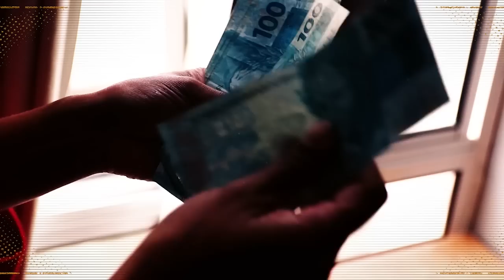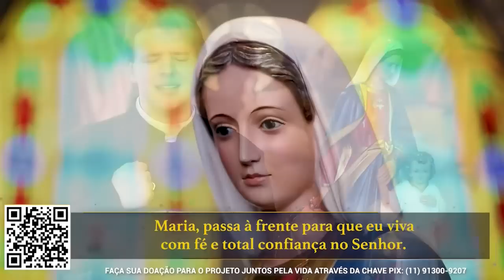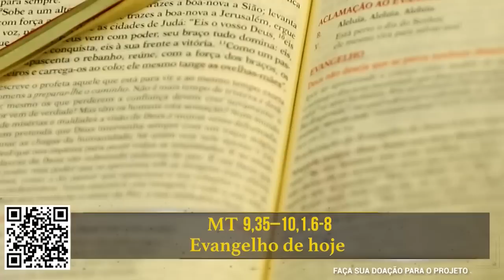Novena Maria Passa na Frente - 05/02/22